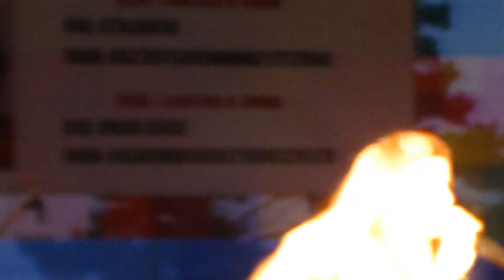Благотворителен концерт на Васко Кръпката,Огледално и Епизод 1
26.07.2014 г. парк Студентски Шумен